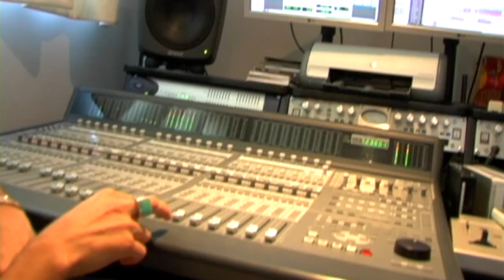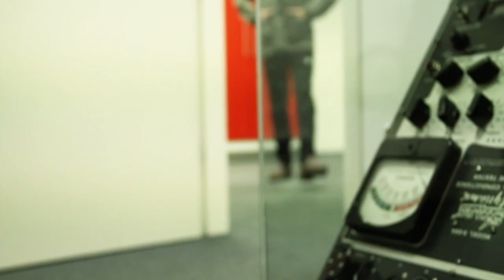Héroes del Silencio - "Hechizo" mini documental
Mini documental sobre "Hechizo", el disco de tributo a Héroes del Silencio y Bunbury que grabaron un amplio abanico de artistas españoles y latinoamericanos.
Publicado en Noviembre del 2010, contenía versiones a cargo de Jaime Urrutia, Andrés Calamaro, Ariel Rot, Iván Ferreiro, Depedro, Bebe o Pereza. Este video incluye declaraciones de los músicos participantes